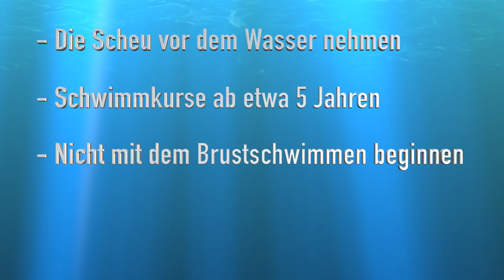Anfängerschwimmausbildung - Tipps und Tricks für Ihre Sicherheit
Wichtige Informationen zur Anfängerschwimmausbildung. Tipps und Tricks vom Niederösterreichischen Zivilschutzverband und der Wasserrettung Perchtoldsdorf!